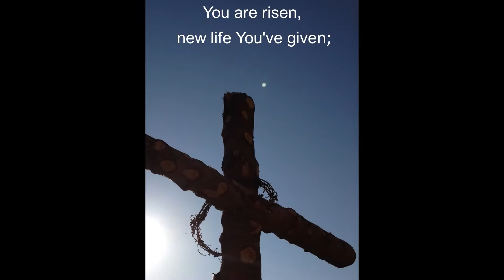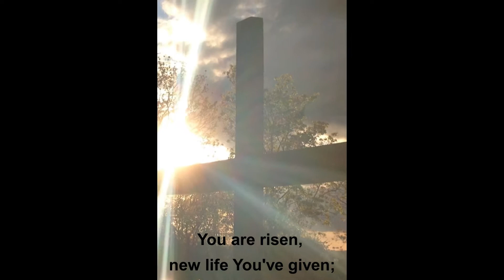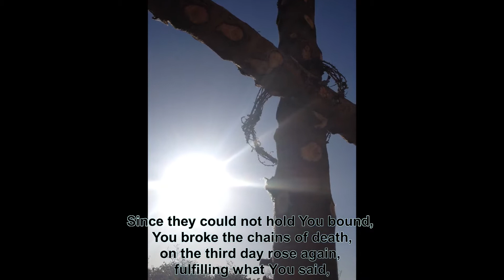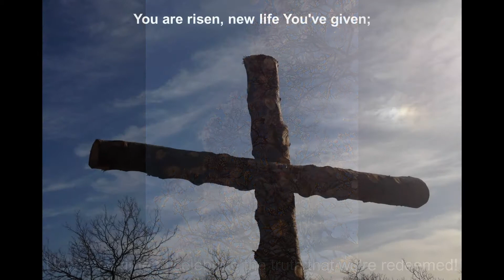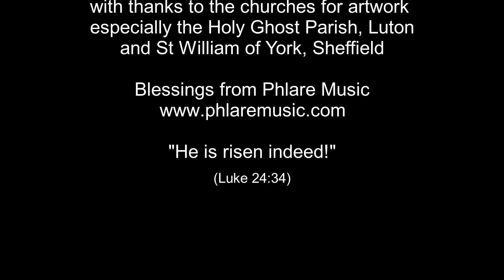You Are Risen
A proclamation of the Good News of Easter. With thanks to the churches for use of the artwork, especially Holy Family, Luton and St William of York, Sheffield.